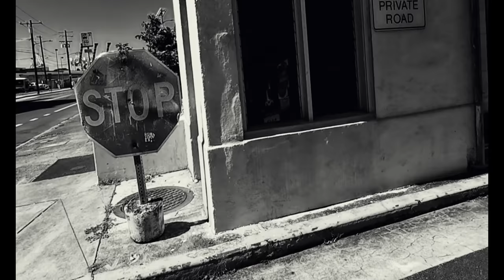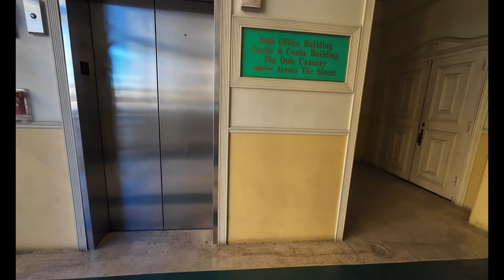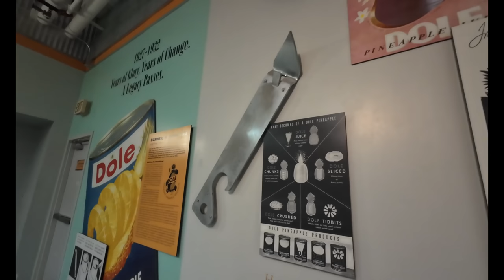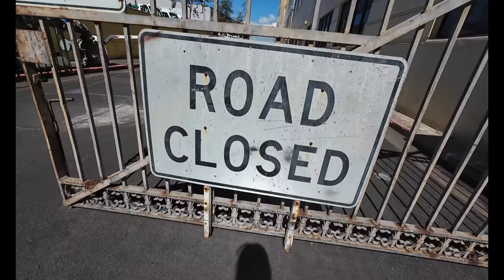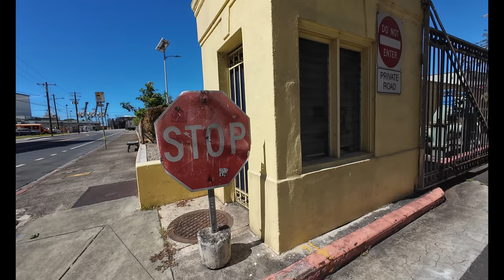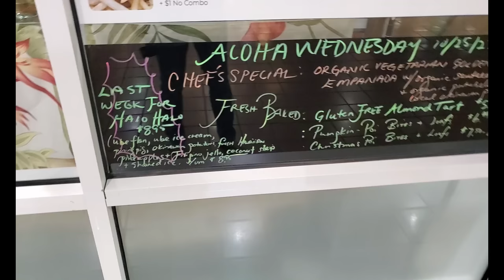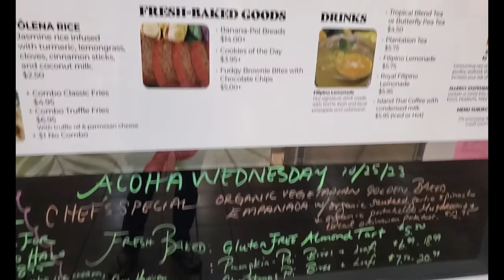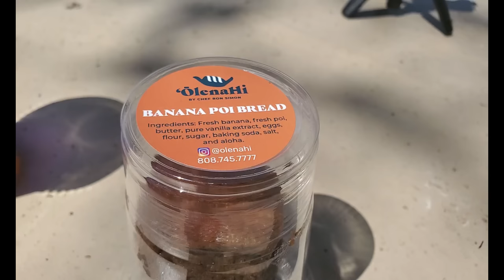Terrifying Tales And Tasty Meals In Honolulu, Hawaii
This video has some spooky story telling and a tour of the Dole Cannery/Iwilei area for Halloween. After that, it is lunch time at a spot located in Dole Cannery called Olena Hi by Chef Ron Simon. If you aren't into local folk tales, then skip to the food portion via the chapter guide.

Olena Hi by Chef Ron Simon
Dole Cannery
650 Iwilei Road, Suite #135
Honolulu, HI 96817

0:00 Spooky Story Time
13:34 Food From Olena Hi